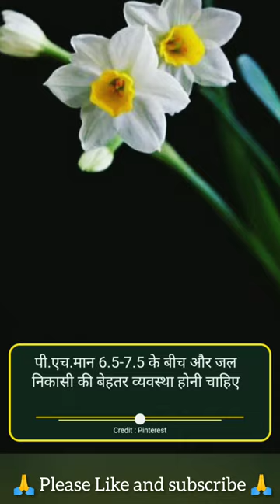क्या है नरगिस के फूल, खेती के बारे में जानिए